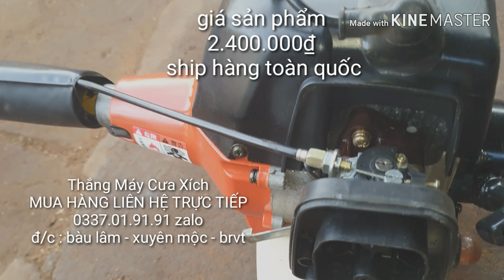TANAKA - Máy cắt cỏ tanaka TBC 300 Hàng bãi nội địa nhật - Thắng máy cưa xích - 30cc xilanh 36mm